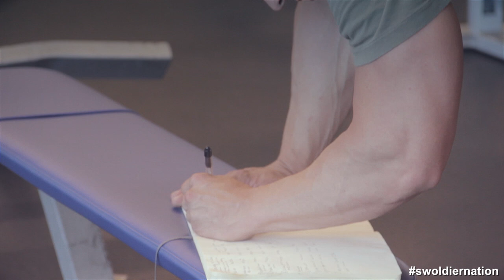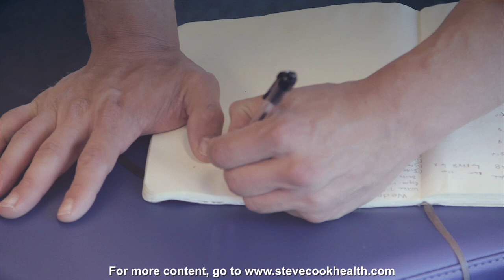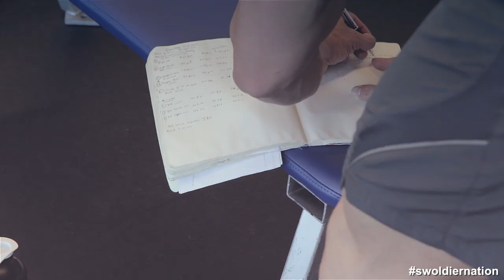Swoldier Nation - Trainer Edition - Delts & Quads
Delts & Quads in the gym.

GOOGLE+ gplus.to/swoldier32